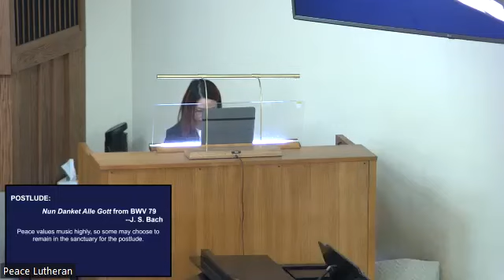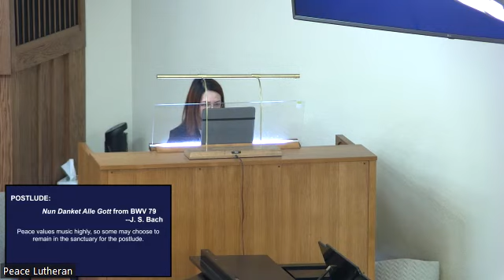Peace worship 11-19-2023